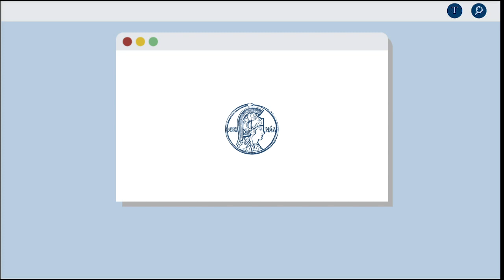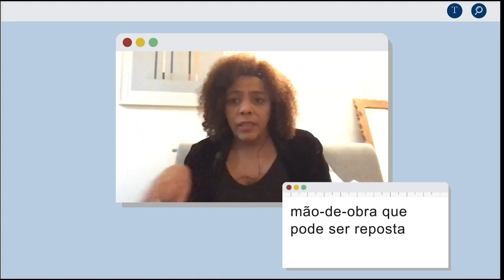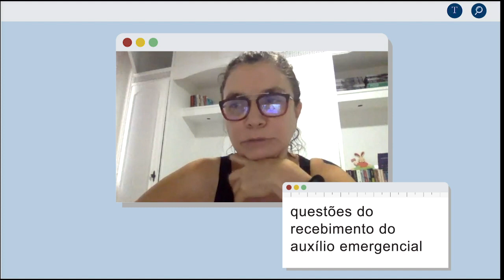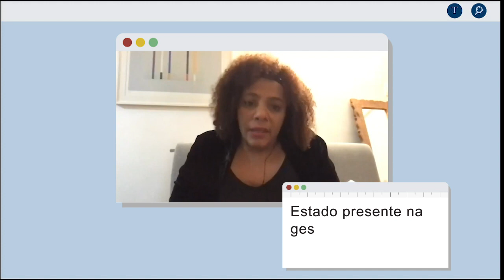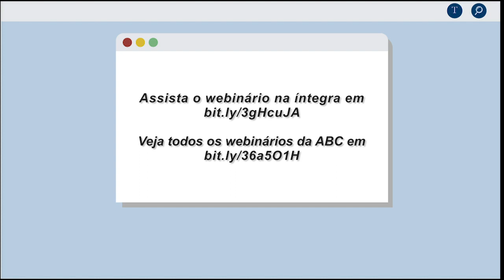WEBINÁRIOS ABC #8 | Populações fragilizadas [MELHORES MOMENTOS]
A Academia Brasileira de Ciências (ABC) convidou para seu oitavo webinário transdisciplinar: a antropóloga Maria Manuela Carneiro, que apresentou os desafios da população indígena durante a pandemia; a socióloga Márcia Lima, que abordou o recorte de raça e classe nas análises do impacto da Covid-19 no Brasil; e a educadora e ativista Eliana Sousa Silva, que detalhou os impactos do coronavírus nas favelas.